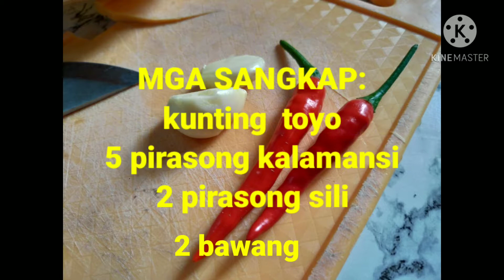PINOY STYLE SAWSAWAN NG TALABA❤️☺️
Ang mga sukat ng mga sangkap ay nakadepende sainyong panlasa maaari niyong bawasan o dagdagan ang mga sangkap na nasa video..

Thank you for wactching..

 God Bless!!!❤️